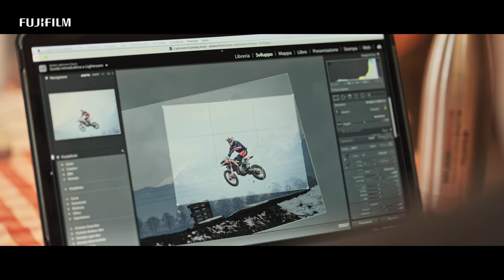X-H2S FW3.00 x Federico Tardito/ FUJIFILM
X-H2S Firmware Update Ver.3.00 Auto Focus
Photographer Federico Tardito from Italy shoot sports photography using X-H2S FW ver3.00.
See his impression of how the new firmware improves the camera.